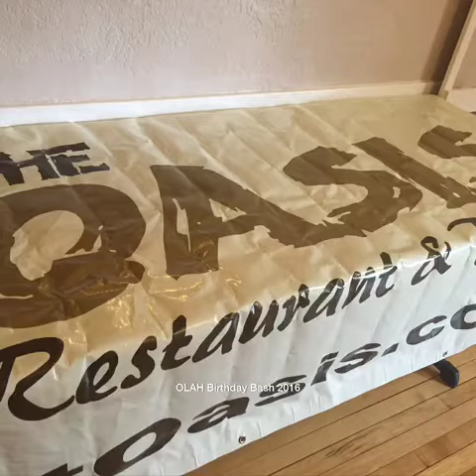OLAH EVENT!!!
Oasis Lends a Hand Birthday Bash, so much fun with friends!